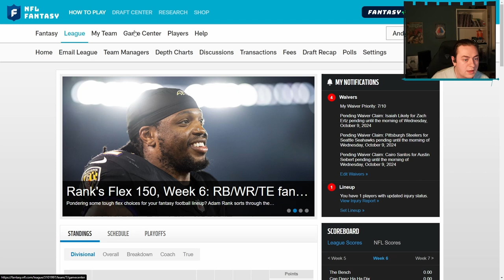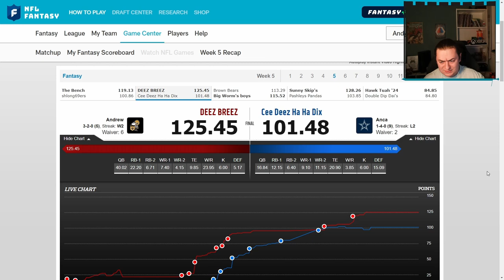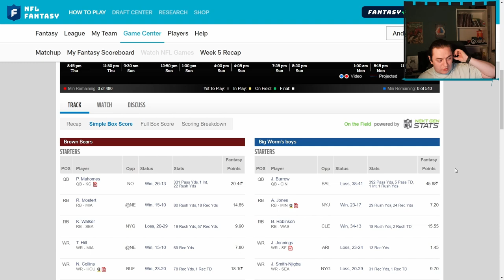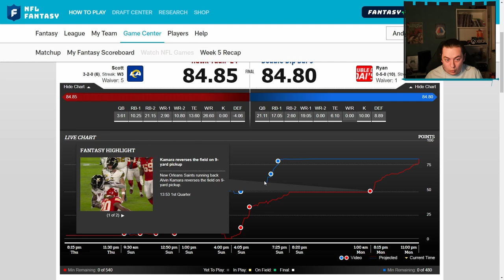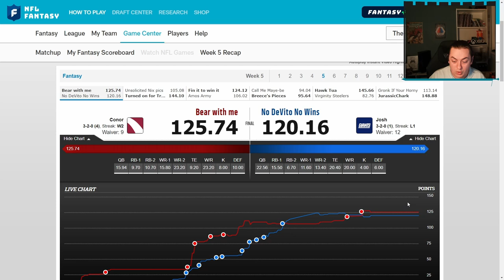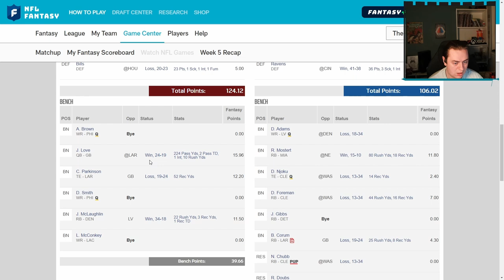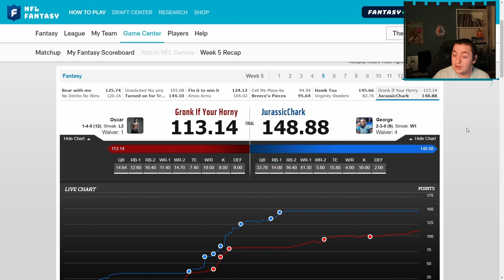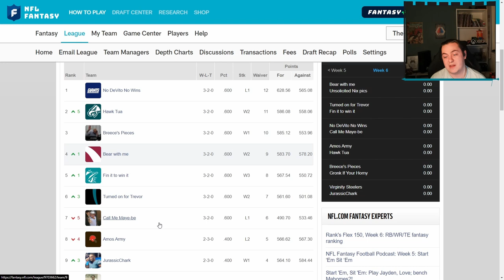Who Balled Out and Who BAWLED OUT! (Fantasy Football Week 5)